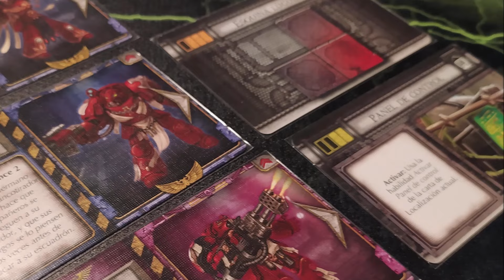Blade Runner Pantalla del Director de Juego | Reseña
Reseña de la pantalla del director de juego de Blade Runner, el juego de rol, publicado en castellano por @DevirTV